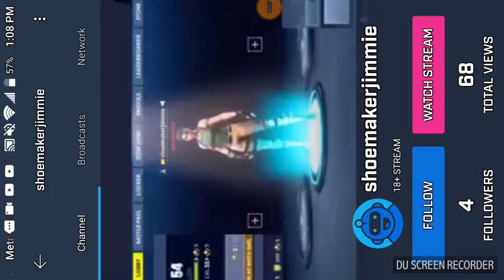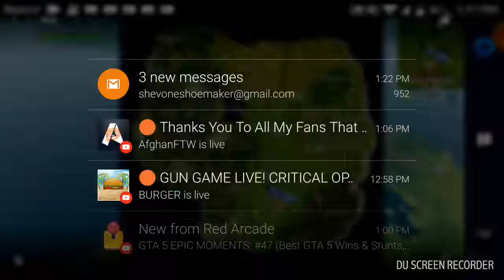I can't play this game no more